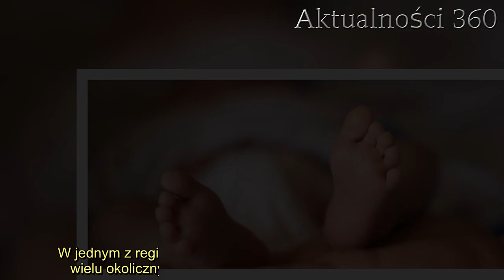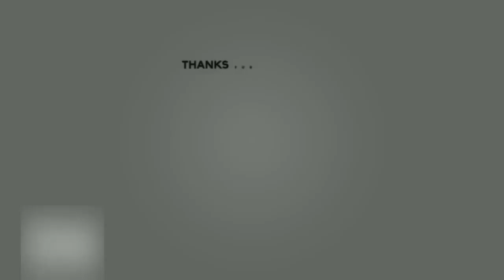Fatalne informacje z Polski. Dla części Polaków zagrożenie jest ogromne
Polska: okropne doniesienia z kraju. Niestety część rodaków znalazła się w ogromnym zagrożeniu. Mieszkańcy jednego z regionów powinni bardzo uważać. Ryzyko jest ogromne. Na szczęście dotychczas nikt nie ucierpiał, jak sytuacja potoczy się dalej?   Polska: przykre wiadomości z kraju. W jednym z regionów doszło do smutnego zdarzenia. Niestety wielu okolicznych mieszkańców jest w niebezpieczeństwie. W Głownie z zalewu Bykowiec w nocy z czwartku na piątek spłynęła woda. Sytuacja jest poważna.      Polska: smutne doniesienia z kraju. Doszło do poważnego uszkodzenia  W głownie z zalewu Bykowiec na rzece Mrożycy, która przepływa pod drogą krajową nr 14 z Łodzi do Łowicza w z czwartku na piątek w nocy spłynęła woda. Jak się okazało przyczyną było pęknięcie przęsła jazu.   Zalew Bykowiec w Głowie położony jest w pobliżu ruchliwej drogi krajowej nr 14. Rzeka Mrożyca, która przepływa przez zalew spływa poprzez przepust w jazie piętrzącym wodę pod trasą Łódź-Łowicz. Z czwartku na piątek w nocy okoliczni mieszkańcy zorientowali się , że woda z zalewu zaczęła spływać szybciej niż zwykle. Zaniepokoiło ich to. Jak się okazało, w zalewie nie ma wody, z kolei konstrukcja tamy uległa poważnemu uszkodzeniu.   - Pęknięte przęsło jazu przy firmie Solan na rzece Mrożycy przyczyną spłynięcia całej wody ze zbiornika (ani zbiornik, ani jaz nie są w zarządzie miejskim) - napisał burmistrz Głowna Grzegorz Janeczek na swoim profilu na Facebooku.   :      Na szczęście mieszkańcy domów położonych niżej uniknęli powodzi, ponieważ woda spływała na tyle wolno, że Mrożyca nie wyrządziła poważniejszych szkód na terenie miasta. Władze Głowna umieściły także na swoim profilu na Facebooku specjalne oświadczenie.   - O awarii jazu i spłynięciu wody ze zbiornika na rzece Mrożycy zostały poinformowane wszystkie służby i instytucje. Miasto będzie oczekiwać wyjaśnień, jak mogło dojść do takiej sytuacji. Informujemy, że zarówno jaz, jak i teren zdarzenia nie jest własnością miasta - zarządza nimi firma Solan. Najważniejsze jednak, że nikt nie ucierpiał... - napisano w komunikacie w mediach społecznościowych.    2. Rząd wprowadza nowy zakaz. Wejdzie w życie już we wtorek3.   Na szczęście pęknięte przęsło i spowodowany nim spływ wody nie wyrządził dużych szkód w mieście. Mieszkańcom udało się uniknąć powodzi, co jest bardzo dobrą wiadomością. Teraz jednak należy zabrać się za prace naprawcze, dzięki czemu mieszkańcy będą mogli czuć się zupełnie bezpiecznie.       Źródło: TVP Info